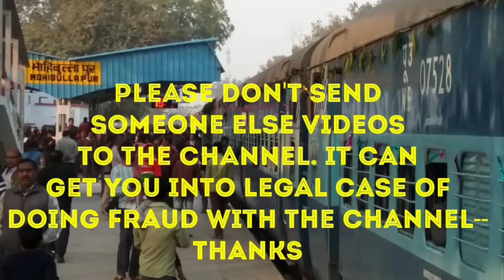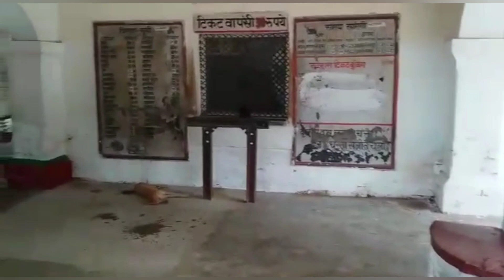सीतापुर - बालामऊ रेल विधुतीकरण ताज़ा अपडेट - Sitapur Jn - Balamau Jn Rail Electrification Update